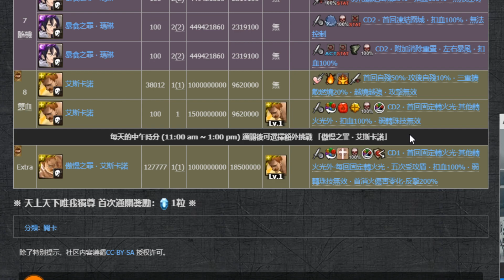神魔之塔｜傲慢艾斯卡諾『這根本夢魘吧？』15億血量+12萬攻擊力！中午還會變更難！關卡搶先看！｜天上天下唯我獨尊｜隨太陽上升的力量｜小許